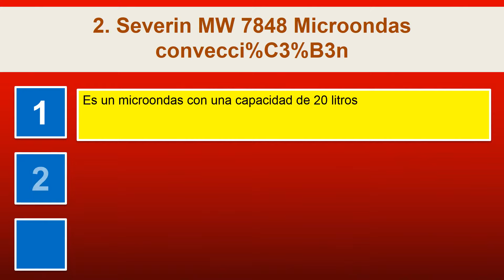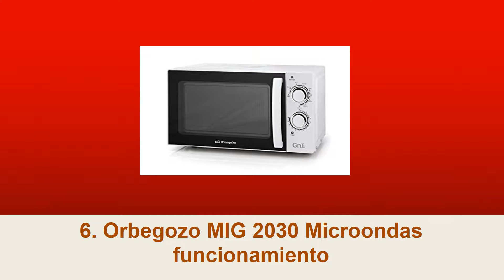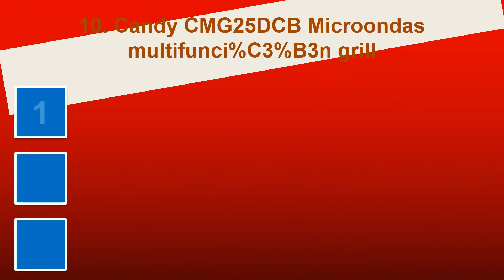El top 10 hornos microondas en 2018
1. Sharp 18100093 SHARP R242BKW Microondas
2. Severin MW 7848 Microondas convecci%C3%B3n
3. Candy CMG 20 DW Microondas
4. Samsung Ge711K Xec Microondas interior
5. Severin MW 7803 microondas caliente
6. Orbegozo MIG 2030 Microondas funcionamiento
7. Orbegozo MI 2015 Microondas funcionamiento
8. LG MH6342DS Microondas litros plateado
9. Orbegozo MI 2017 Microondas funcionamiento
10. Candy CMG25DCB Microondas multifunci%C3%B3n grill